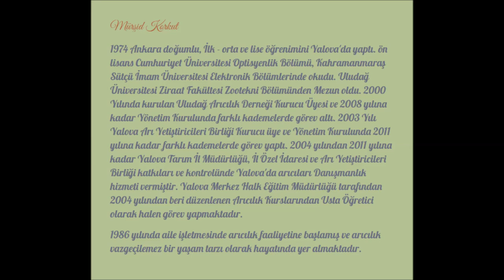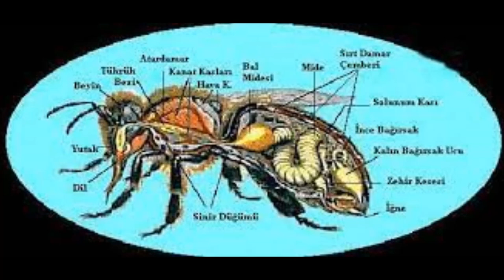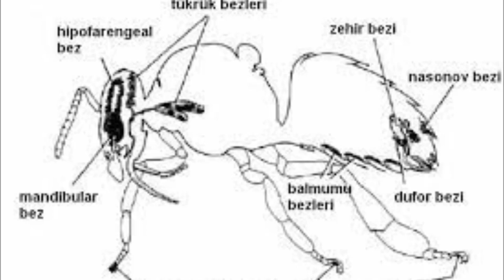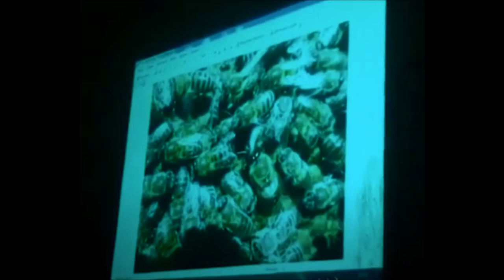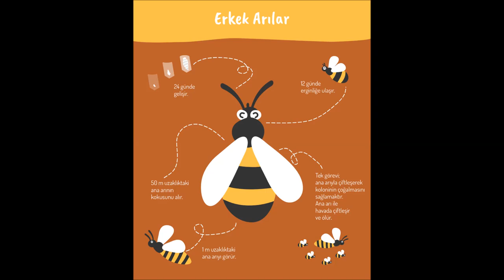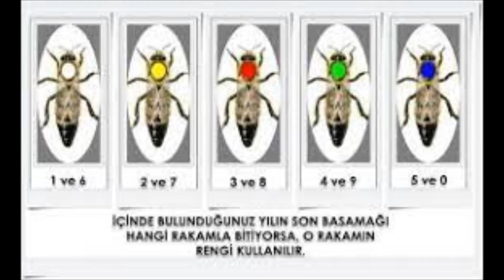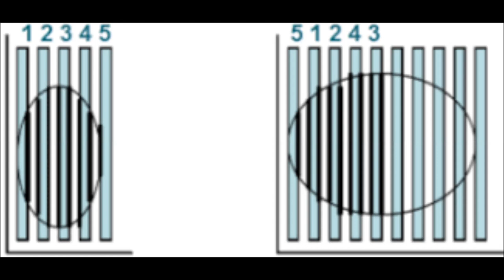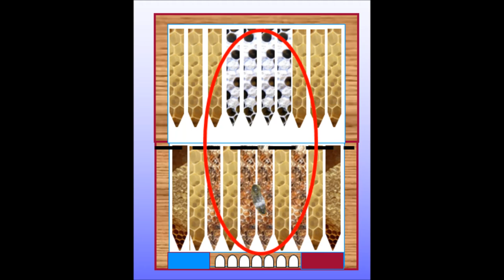120-MÜRŞİT KORKUT(10) YALOVA 2016 ARICILIK EĞİTİMİ-KAT ATMA, 3.KATI ATMA, OĞUL ÖNLEME, ÇOK YAVRULAMA